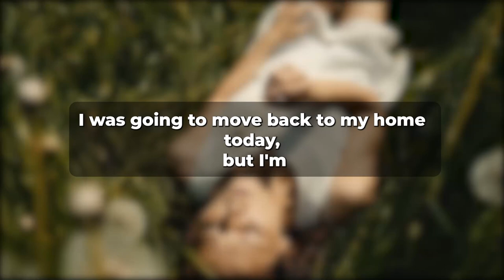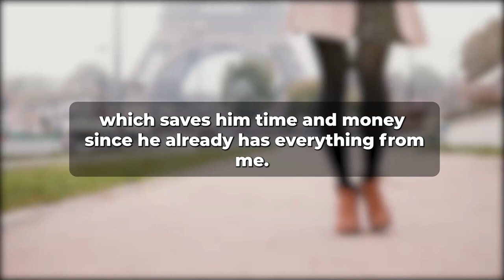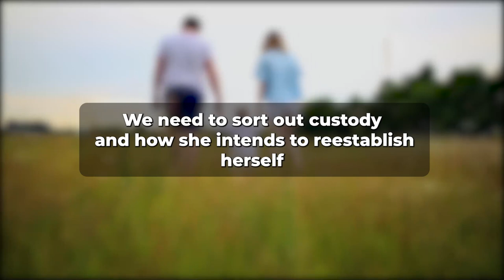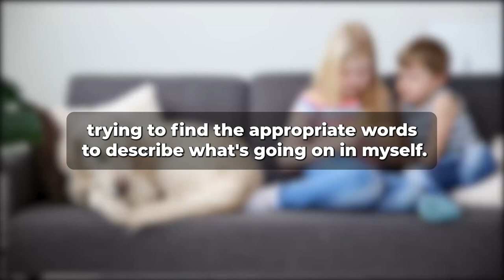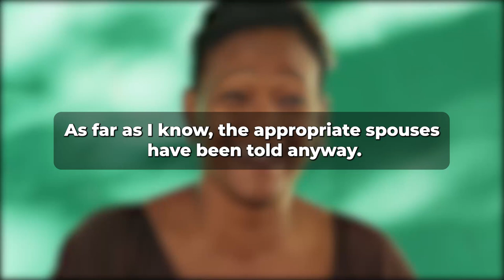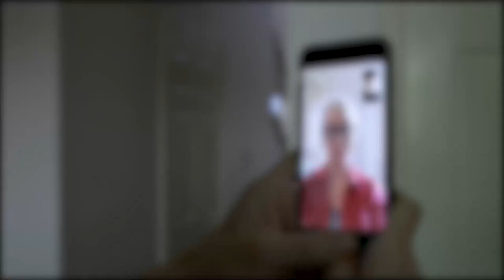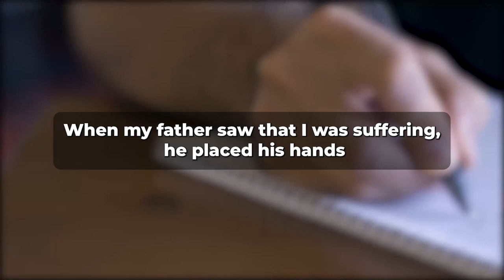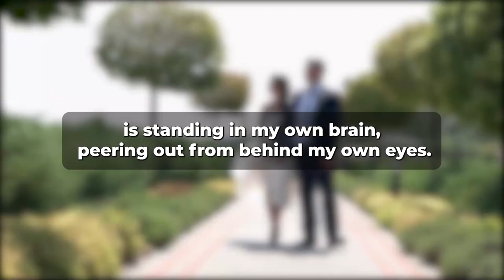Everyone is pleading with me to talk to her after I served my STBXW Part 3 (Reddit Cheating)